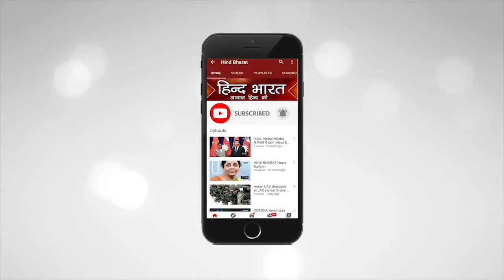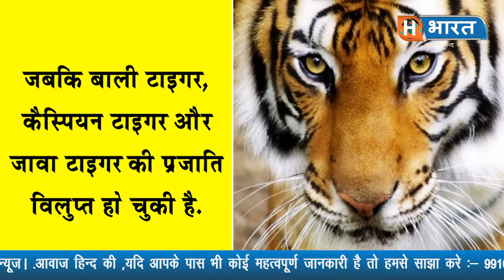टाइगर दिवस स्पेशल | HIND BHARAT NEWS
आज विश्व बाघ दिवस (International Tiger Day) है और भारत के लिए अच्छी और गर्व करने वाली खबर है. विश्व में बाघों की लगभग 70 फीसदी आबादी भारत में रहती है. पर्यावरण मंत्रालय द्वारा जारी आंकड़ों के मुताबिक देश में 2967 बाघ हैं, जबकि पूरी दुनिया में केवल 3900 बाघ ही बचे हैं. आपको याद होगा प्रधानमंत्री हमेशा ये कहते हैं कि भारत पर्यावरण को बचाने में हमेशा से आगे रहा है क्योंकि जंगलों और जानवरों को बचाना भारत के संस्कारों में शामिल है. आज विश्व बाघ दिवस पर भारत गर्व के साथ पूरी दुनिया को ये बता सकता है कि पूरी दुनिया के 70% बाघ हिंदुस्तान में हैं. जी हां ये आंकड़ा देखकर आपको भी यकीनन अच्छा महसूस हो रहा होगा कि पूरी दुनिया के 70% बाघ भारत में हैं